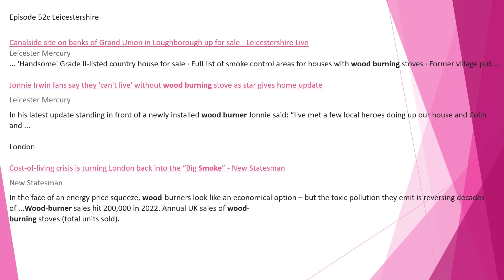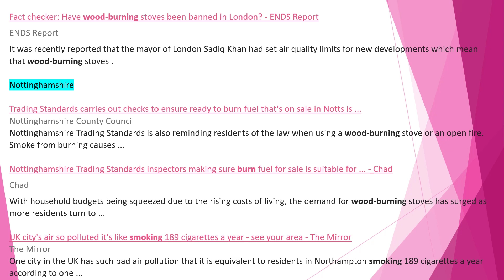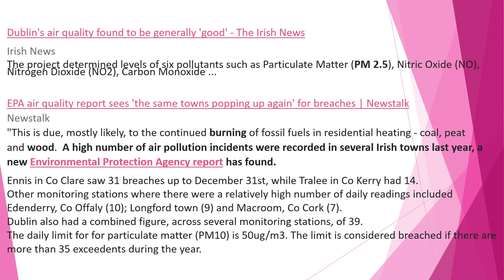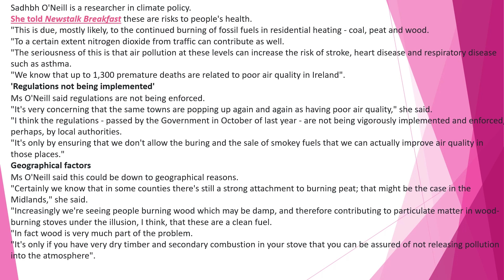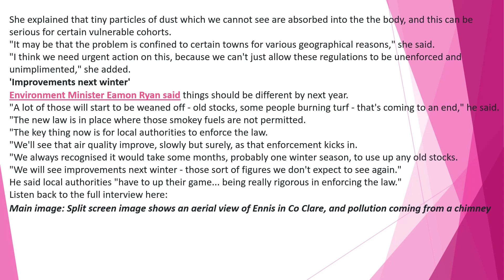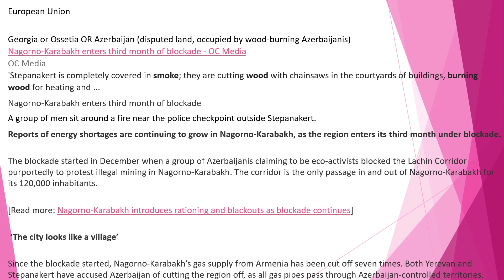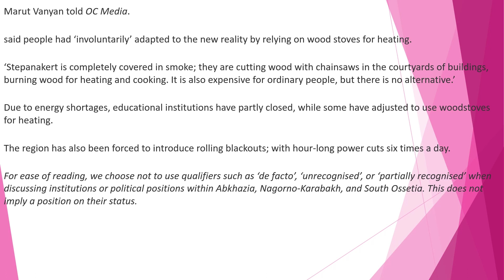Episode 52c UK, Ireland PM 5 Breaches, Russian Georgia PM2 5 arising from blockade